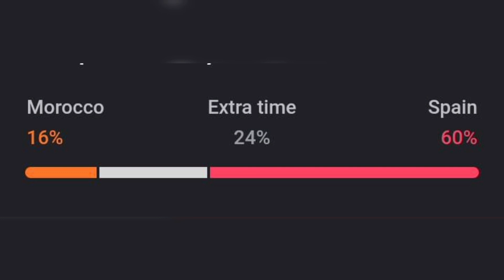Spain VS Morocco | FIFA World Cup Qatar 2022 | Lineups for teams | Key players | Prediction